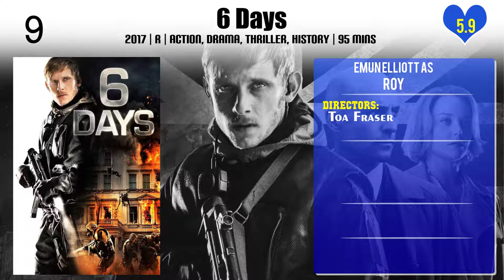Emun Elliott Top 10 Movies of Emun Elliott| Best 10 Movies of Emun Elliott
Top 10 Movies of Emun Elliott

Find the list of movies by Emun Elliott you can find more information, movie trailers, posters, reviews, youtube links in below link.

Please Comment down your favorite movie of Emun Elliott